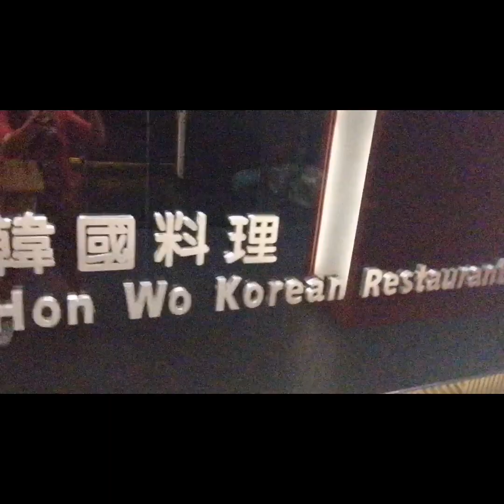Nagtry din mag buffet at "Hon wo Korean restaurant" || Hongkong bday ng hipag yummy foodie